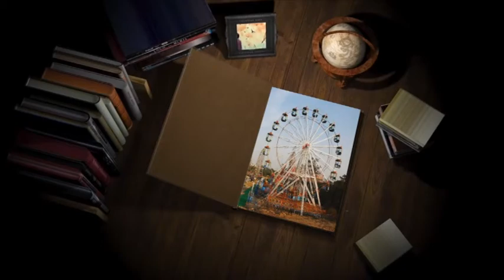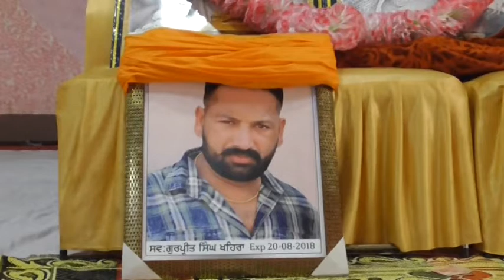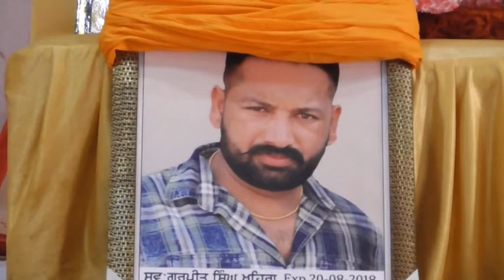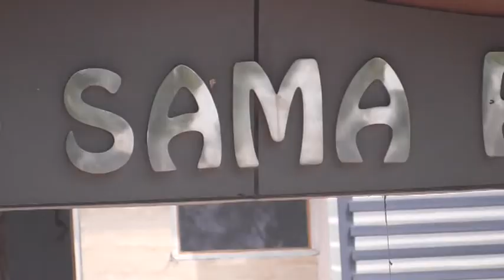#18 #08 #29 | S GURPREET SINGH GOPI HARIKE PATTAN | tARAN TAARAN